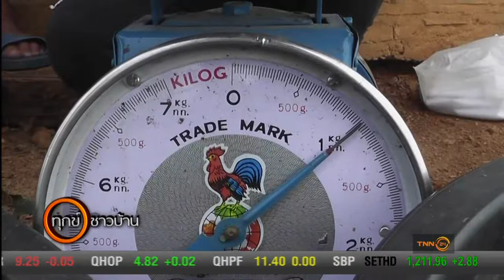ทุกข์ชาวบ้าน : เลี้ยงไส้เดือน ขายมูลสร้างรายได้